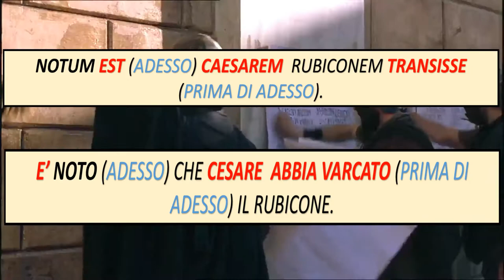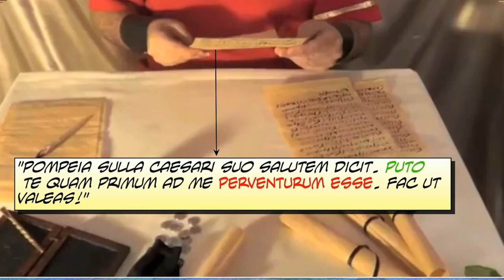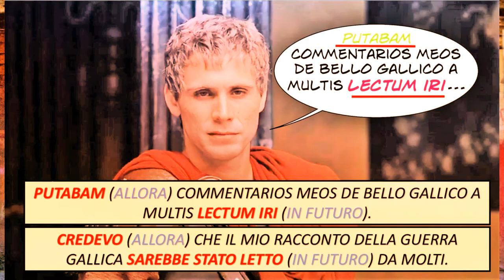L'uso dei tempi dell'infinitiva (seconda parte)